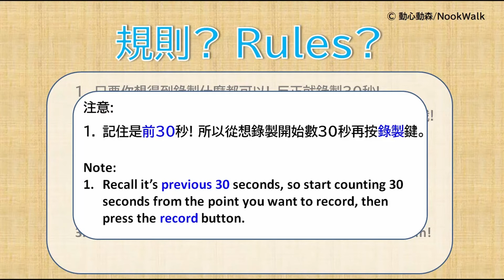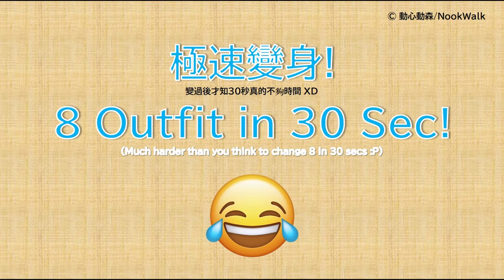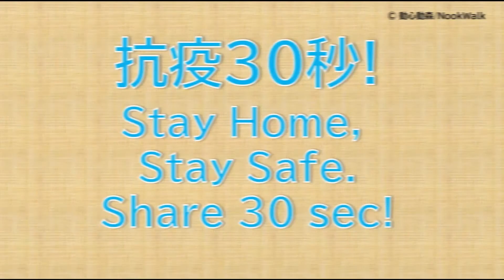[動物之森友會] 動森30秒挑戰! / [Animal Crossing] ACNH 30 Seconds Challenge!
一齊嚟玩/睇啦! 動森30秒挑戰!
1. 用 Switch 的錄製功能錄製一段（或你想多少段都ＯＫ～）30秒的遊戲視頻!
2. 主題沒有限制! 發揮你的小宇宙! 天馬行空!
3. 把遊戲視頻加上以下 Tag 動森30秒挑戰 or ACNH30secChallenge.
4. 最後當然再 tag 多些人一齊玩/睇啦!

Let's play the Animal Crossing New Horizons 30 Seconds Challenge!

Hi everyone,
It's weekend again and we are stuck inside. Let's play/watch the Animal Crossing 30 seconds Challenge!

1. Use the Switch record button to record a (or as many as you want) 30 seconds game play video.
2. The theme can be anything you want. Use your imagination!
3. Tag the videos with ACNH30secChallenge or 動森30秒挑戰 on your favorite social media platform.
4. Tag more friends to play/watch!